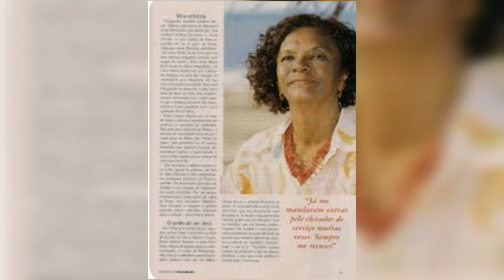Vida é morte Atriz Chica Xavier